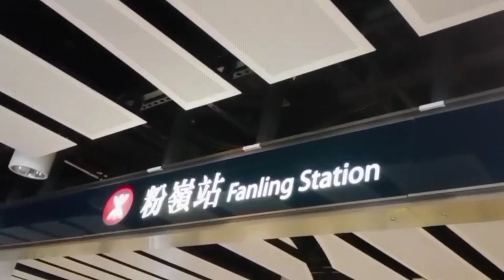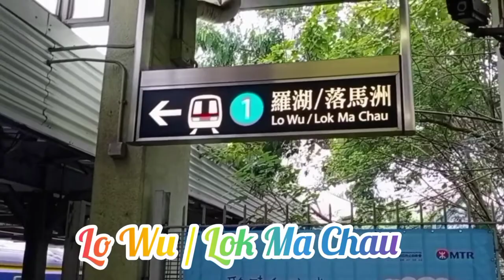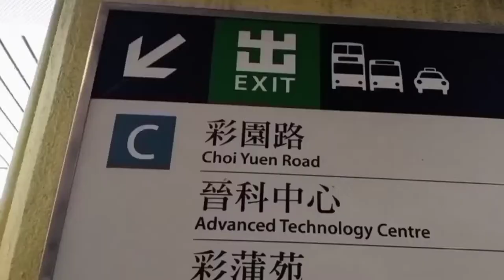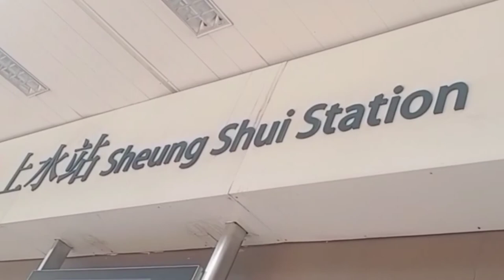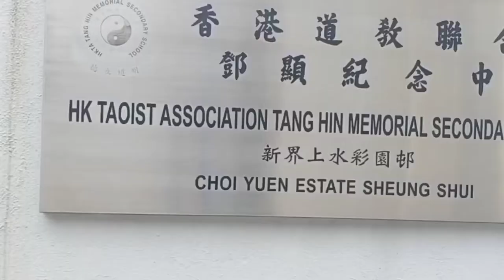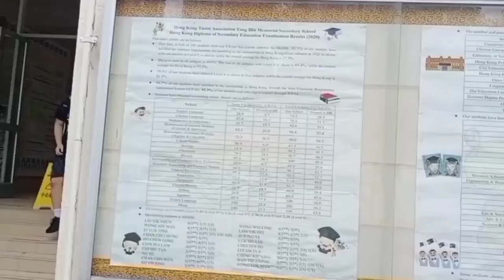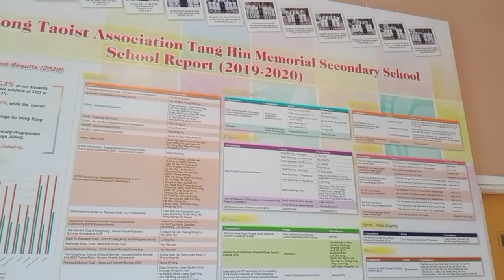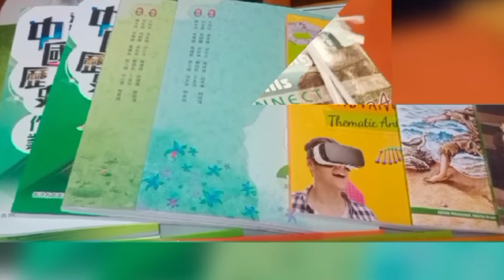How to go to HONGKONG TAOIST ASSOCIATION TANG HIN MEMORIAL SECONDARY SCHOOL || ARASHEL IMEE TV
HOW TO GO TO HONGKONG TAOIST ASSOCIATION TANG HIN MEMORIAL SECONDARY SCHOOL
VLOG #35

IT IS ONE OF THE MOST FAMOUS SCHOOLS IN HONGKONG .
 AND IS A BAND ONE SCHOOL.
 IT HAS GOOD ACADEMIC RESULT IN DSE  EXAM .THE MAIN MEDIUM OF INSTRUCTIONS  IS ENGLISH...

Address: CHOI YUEN ESTATE ,SHEUNG SHUI NT HONGKONG